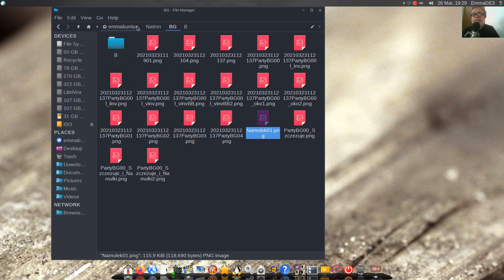Filmik Animowany - Aktorzy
20210327 Vlog Tao-Mola; GNU/Linux Emmabuntus Live DVD, Robimy filmik animowany Party u Mięczaków. Dobieramy aktorów, Szczeżuje i Namułki. ;)